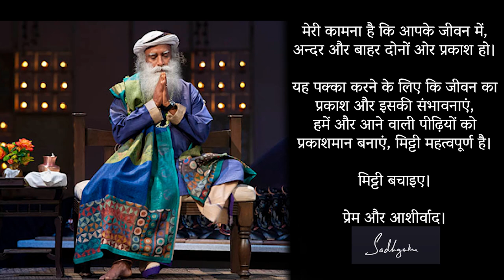दिवाली में ये एक चीज़ ज़रूर करें | Sadhguru Hindi | Diwali Wishes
इस विडियो में सद्‌गुरु बता रहे हैं कि दिवाली के त्यौहार का एक गहरा महत्व है। वे दिवाली के प्रतीकों और उनसे जुड़ी कथाओं के बारे में बता रहे हैं।